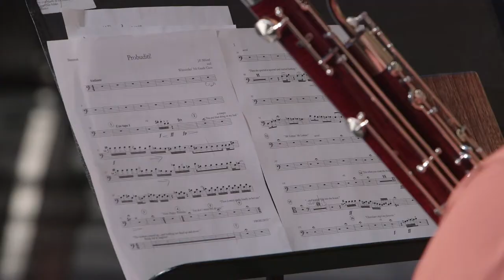Composition and Critique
Composition and Critique is a pilot program written by Dr. James Braunreuther, Fine Arts Coordinator for Charleston County School District (CCSD). This program is the result of the partnership the Charleston Symphony Orchestra (CSO) has with the Charleston County School District through the Kennedy Center's Partnerships in Education program. It allows children to discover parallels between composition in writing and music. During two-month residencies, three composers work with students at three different schools to compose musical motifs that represent characters in the selected book. This process is intended to increase students' awareness of the points of good writing, emphasized in the new Common Core Standards of English Language Arts. At the close of the program, the students gather at a concert venue to attend the performance of their three versions of the book with musical motifs performed by Charleston Symphony Orchestra.